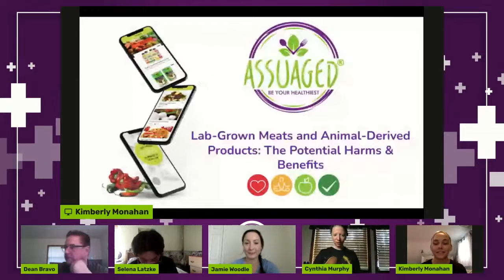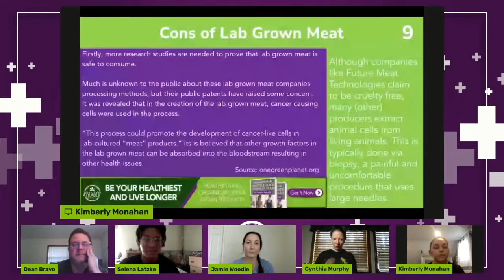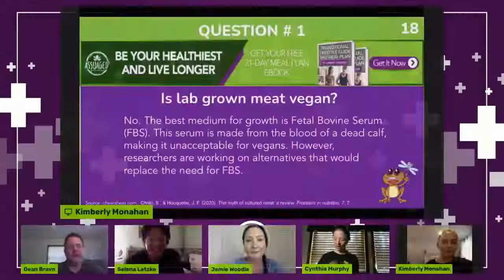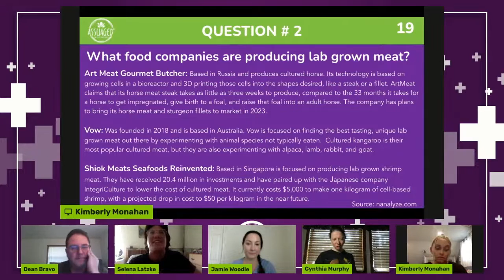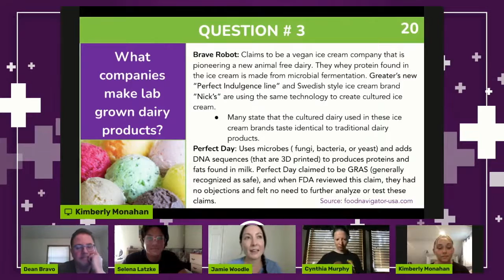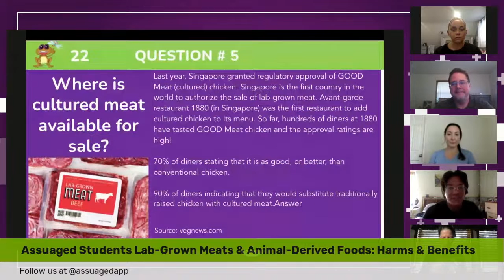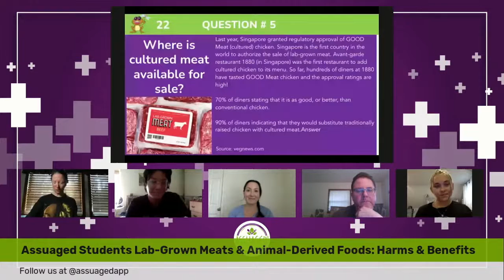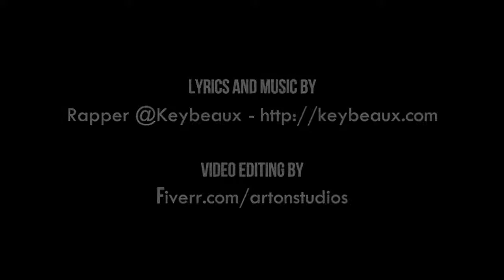Lab-Grown Meats and Animal-Derived Products: The Potential Harms & Benefits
The Assuaged PublicHealth student team will be featuring a show about Lab-Grown Meats and Animal-Derived Products: The Potential Harms & Benefits

As technology continues to advance, new discoveries are uncovered.

Since 2013, Lab-grown foods, specifically cultured meat has been gaining funding and attention. Meat and dairy products are the two main lab grown foods currently in development.

In order to create lab grown alternatives, also known as cellular agriculture one of two processes is typically followed. The food is grown either directly from animal cells or via microorganisms through fermentation.

Featuring students: Dean Bravo, Kimberly Monahan, Selena Latzke, and, Jamie Woodle

Slides Made By Kimberly Monahan, Maria Pafiti, and Shakhah Almuzyyen